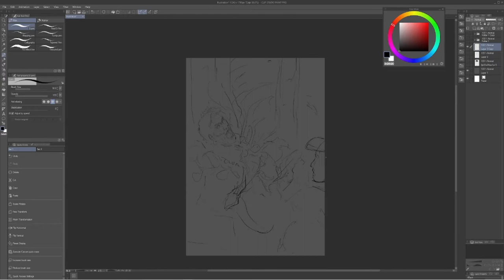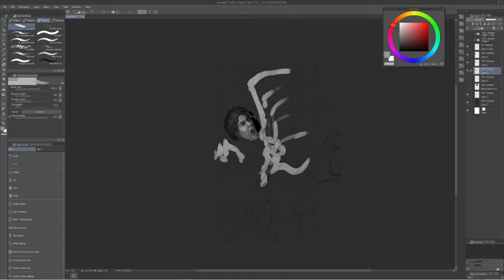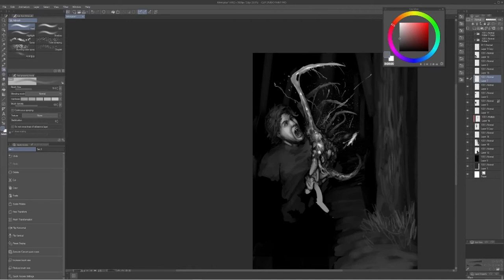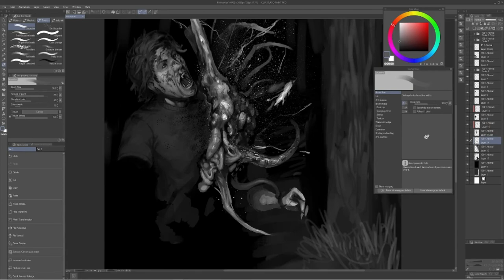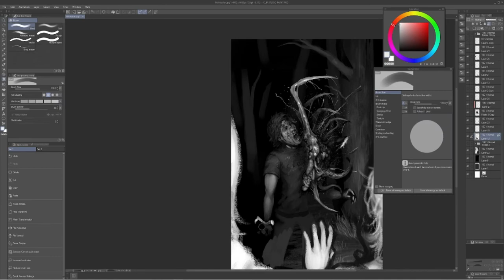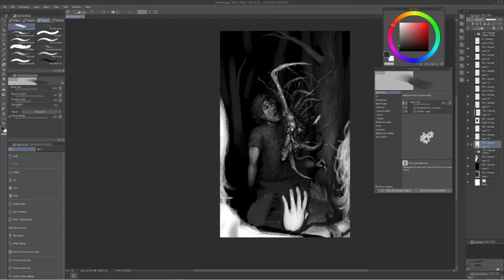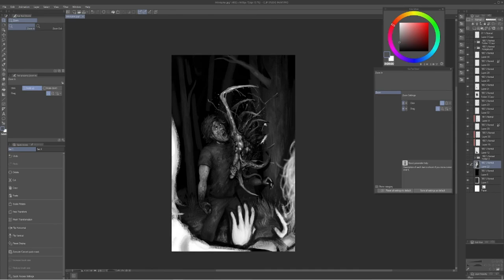Horror Portrait Timelapse | Mark "Markiplier Fischbach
Thougt I might start a series where I turn some of my favourite YouTubers into horror monsters! I'll start with some Horror Gamers first I think ;)